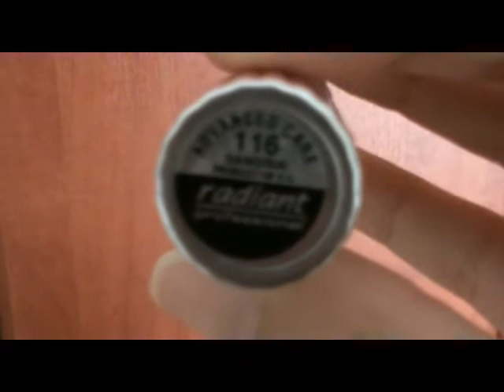Makeup Collection: Lipsticks-Lipglosses